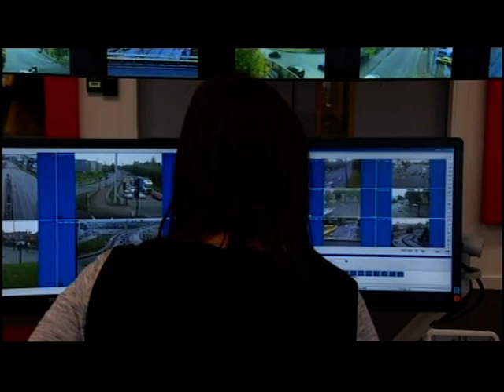West Midlands: New speed cameras cut speed by 20%